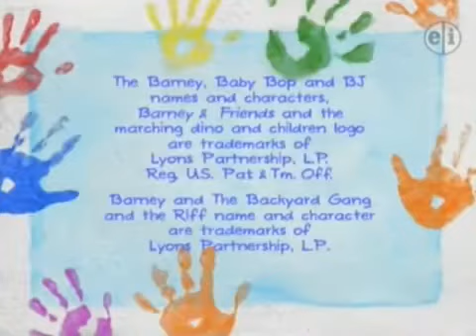Caring & Rhythm Credits (Season 10, Episode 11) (Have Fun!)